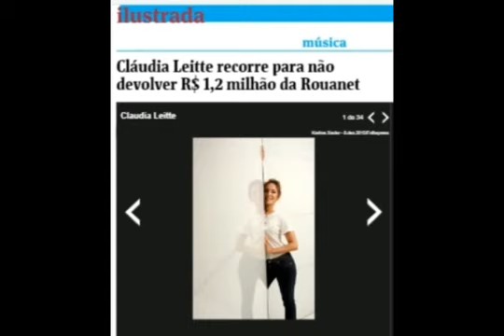BOLSONARO CANCELA SHOWS DE CLAUDIA LEITTE NO BRASIL - VIRALTRENDS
► Clique no botão INSCREVER-SE para saber quando os novos vídeos são postados!